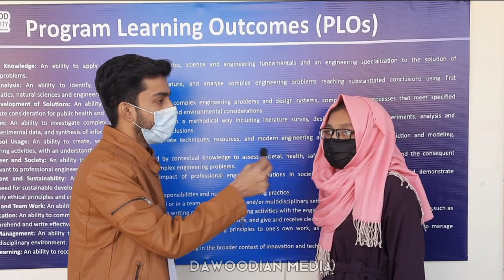FRESH STUDENTS OPINION ABOUT DAWOOD UNIVERSITY | EPISODE 1 | CAMPUS KE BATAIAN | 2021-22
In this video, we are getting Reviews from new batch (2021Fall) students about their Experience at Dawood University

DawoodianMedia is the fastest growing media society of Dawood University. It provides the students of DUET with a platform to use of Media. It helps students enhance their non-scholastic skills by conducting Events, Workshops & Competitions

Video Credits
Produced by: DawoodianMedia
Hosted by :Muhammad Hamza

Director: Abdul Rehman

Assistant Director: Ubaid Allah
Edited By: Abdul Rehman, Muhammad Suleman